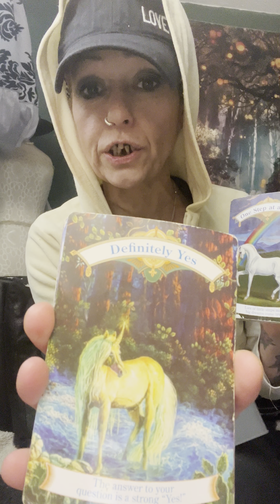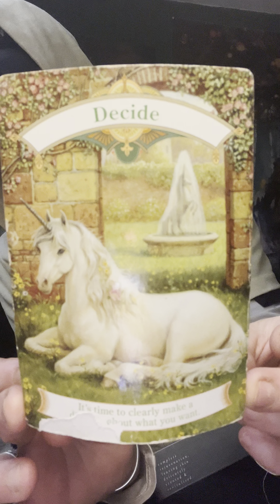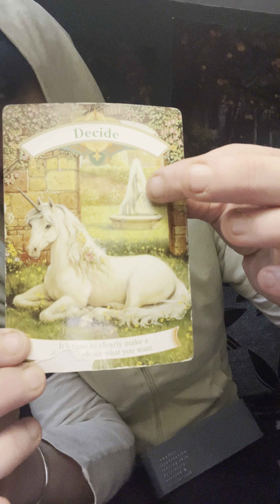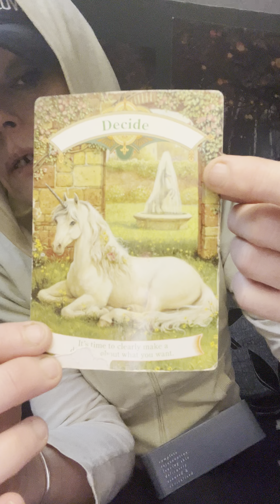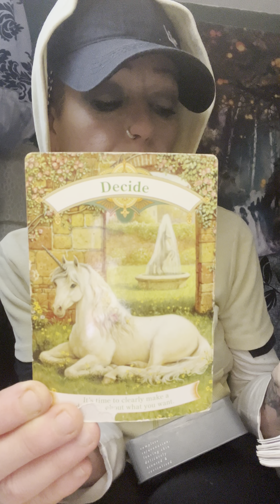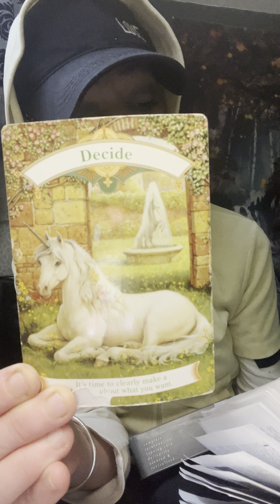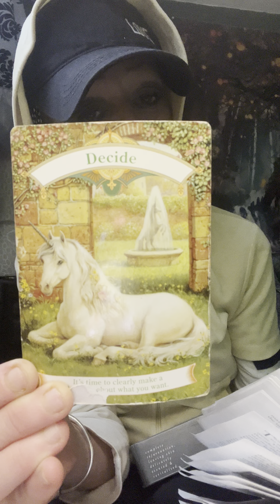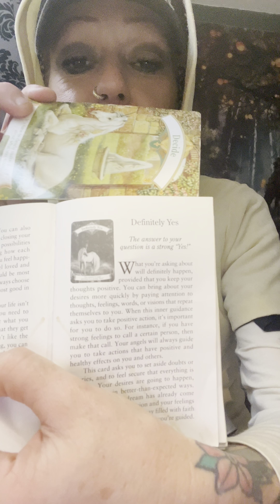After tarot Angel messages 🙏🏻🇬🇧♥️